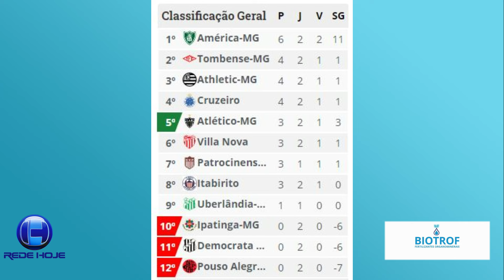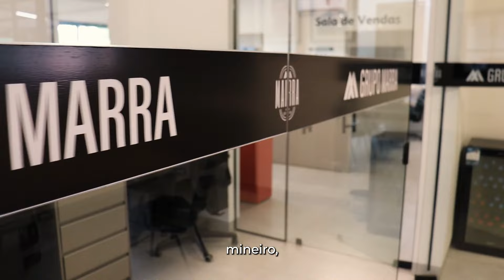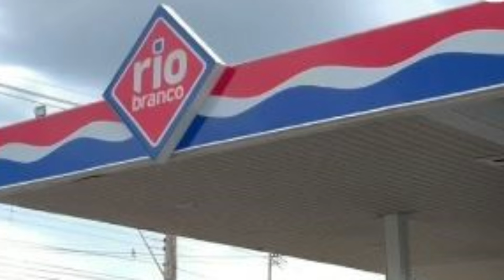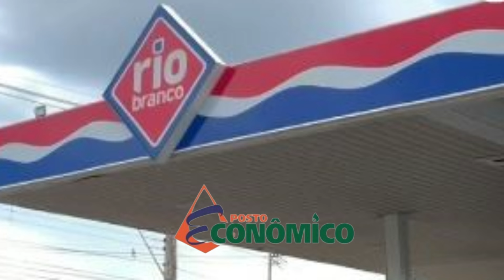SAIBA: JOGO DE HOJE CAP X UBERLÂNDIA, A POLÊMICA CAP X ATLÉTCO E GOLS DA SEGUNDA RODADA DO MINEIRO,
ESPORTE HOJE TV:  informações sobre o jogo de hoje entre Uberlândia e Patrocinense, gols e detalhes da segunda rodada do Campeonato Mineiro, classificação e ainda repercute sobre a polêmica do Atlético e do CAP sobre o gramado do Pedro Alves em Patrocínio.